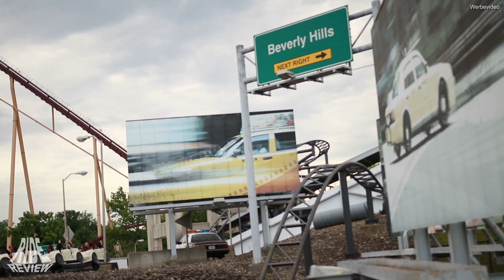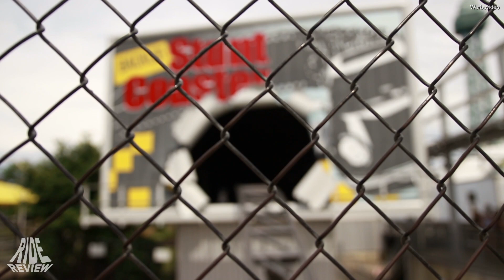Backlot Stunt Coaster - Kings Island - Premier Rides - LIM Launch Coaster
Name: Backlot Stunt Coaster
Park: Kings Island
Country: USA
City: Mason, Ohio
Year: 2005
Manufacturer: Premier Rides
Type: LIM Launch Coaster
Height: 13,8m Drop: 9,5m
Length: 597,4m
Speed: 64,4km/h
Inversions: 0
Capacity: -
Costs: -